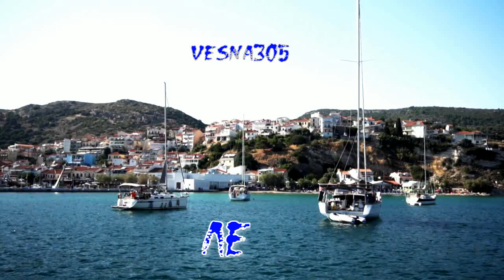ЛЕТО (SUMMER). VESNA305.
По волнам
Че то видно накипело у обоих да
Че то видно оголились нервы провода
Вот и все не важно

Вновь один и стало страшно
Я не чувствовал такого никогда
Че то накипело внутри и всё горит
Че то заболела душа трудно дышать давай решать

Стоп ходить по краю я ниче не понимаю чувства режут будто лезвие ножа
И наше лето где мы не спали ночами
Наше лето где мы рассветы встречали
Пусть жизнь несет волной, волной ты все еще со мной и знаю ждешь меня домой

И наше лето я все верну обещаю
Скажи мне где ты и я так сильно скучаю
Не спишь не спишь ты без меня грустишь но я вернусь начнется движ(уха)
И побежим с тобою

По волнам
Это была наша первая любовь
И наверно она уже закончилась
Но лето только начинается

И отпускать терять я не хочу тебя
Ну где ты еще найдешь себе такого
Как я, я не найду себе такую ненормальную
Давай начнем с начала ночью у причала я жду тебя

Лето наше лето
Я знаю ты не спишь не спишь ты без меня грустишь но я вернусь начнется движ

Не спишь не спишь ты без меня грустишь но я вернусь начнется движ

По волнам